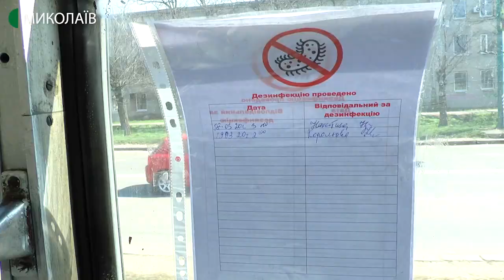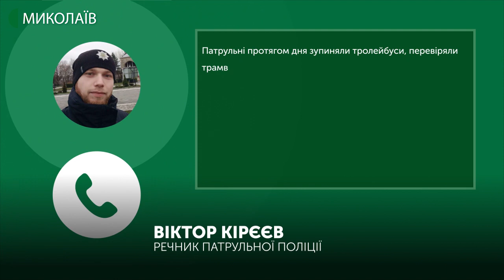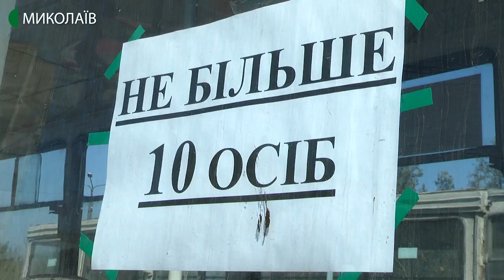У Миколаєві слідкують за кількістю людей, які заходять до трамваїв і тролейбусів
До десяти людей у салонах електротранспорту. Таких обмежень дотримуються пасажири та водії у Миколаєві. На зупинках вишиковуються черги.